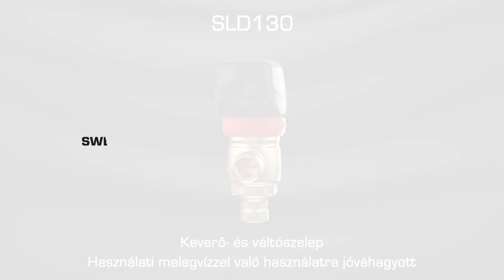Az ESBE bemutatja: SLD130 – A motoros vezérlőszelep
Az ESBE SLD130 sorozat egy nagy sebességű kompakt keverő- és váltószelep, amely HMV-hez jóváhagyott anyagból készül. Mostantól elérhető az ESBE termékportfóliójában, és készen áll arra, hogy sokrétűségével, pontosságával és testreszabhatóságával segítse Önt.